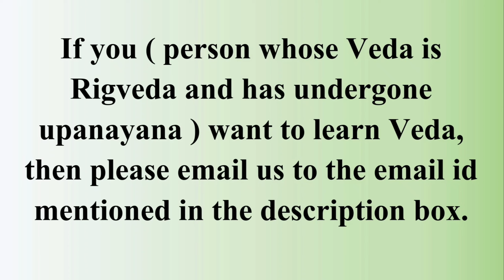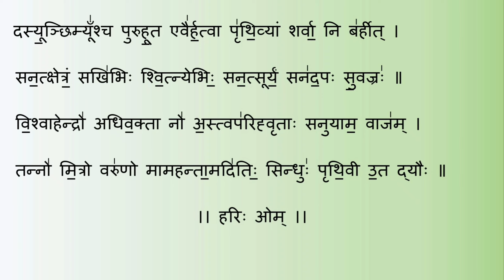रोहिच्छ्यावा । ரோஹிச்யாவா । Rohichyava । Rigveda । To get the benefit of go pooja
Rohichyava - To get the benefit of go pooja.

Listening to this Suktam daily in front of Lord Vishnu sannidhi or Goshala will get us the benefit of doing Go Daanam (Act of gifting a cow).

In Rigveda, the above recited 8 mantras are present in 1st Ashtaka, 7th Adhyaya, 11th Varga.

Important note

We will be posting videos 4 days a week. That is Sunday, Tuesday, Thursday and Friday. Kindly listen to all the Suktas everyday.

Kind note - We need to learn Veda only from proper Guru. Please don't learn Veda from this video. This only for listening.

The above Suktam is rendered by Sri Ramji Swami.

Occasion to listen - Everyday at any time.

These suktas will benefit us only if we do our Nitya Karmanushtanam everyday. we need to listen to these suktas at least 3 times a day.

We are running a Gurukulam ( E B Rangarajachariar Veda Vedantha Dharma Sastra Gurukulam ) in Chennai. Now more than 30 students are studying in our gurukulam. We are welcoming new students to learn Rigveda. We are also providing Accommodation, Food, Modern Education via NIOS. The age between 8-11 years students can join the Gurukulam. Admission opens till April 30th 2021.
Do encourage us to serve the world to know about our Dharma.

நமஸ்காரம்.
"தர்மோ ரக்ஷதி ரக்ஷித:" என்னும் படியாக ஸநாதந தர்மத்தை காப்பாற்ற வேண்டிய கடமை நாம் அனைவருக்கும் உள்ளது. தர்மத்தை காப்பாற்ற வேண்டும் என்றால் உபநயநமாகிய அனைவரும் வேதாத்யயநம் மற்றும் சாஸ்திரப்யாஸங்களை செய்ய வேண்டும் . அதற்காக இப்பொழுது சென்னை தாம்பரம் அருகில் ( ஈ. ப. ரங்கராஜாச்சாரியார் வேத வேதாந்த தர்ம சாஸ்திர குருகுலம் ) ரிக் வேத குருகுலம் நடத்த பட்டு வருகிறது. இப்போது  30 வித்யார்த்திகள் உபயுக்தமாக (Part time) வேதாத்யயனம் செய்து வருகிறார்கள். இப்போது பூர்த்தியாக ரிக் வேதம் அத்யயநம் செய்வதற்கு வித்யார்த்திகள் வரவேற்கபடுகிறார்கள். வித்யார்த்திகளுக்கு இங்கு தங்கும் வசதி,உணவு வசதி மற்றம் அத்யயனம் அனைத்தும் இலவசமாக வழங்க பட உள்ளது. வித்யார்த்திகள் வேதாத்யயநத்துடன் ஆங்கில படிப்பும் ஓபன் ஸ்கூல் (NIOS) மூலம் பயில வசதி உள்ளது. இங்கு வித்யார்த்திகள் நன்றாக வேதாத்யயநம் சாஸ்த்ராப்யாஸம் மற்றும் ஸ்வாநுஷ்டாநத்துடன் தயார் செய்ய படுவார்கள். வித்யார்த்தியாக வருபவர்களுக்கு 8 முதல் 11 வயது வரை அனுமதி உண்டு. கட்டாயமாக உபநயநம் செய்திருக்கவேண்டும்.  ஏப்ரல் 30 – 2021 வரை வித்யார்த்திகளை குருகுலத்தில் சேர்க்கலாம்.

"வேதோநித்யமதீயதாம்"  என்னும் படியாக உபநயநமாகிய அனைவரும் வேதாத்யயநம் செய்து ப்ரதிதினமும் வேதத்தை சொல்ல வேண்டும் லோகக்ஷேமத்திற்காக.

நன்றி.

ನಮಸ್ಕಾರ

“ಥರ್ಮೋ ರಕ್ಷತಿ ರಕ್ಷಿತ:” ಎಂಬ ವಚನಕ್ಕನುಗುಣವಾಗಿ  ಸನಾತನ ಧರ್ಮವನ್ನು ಕಾಪಾಡುವುದು ನಮ್ಮೆಲ್ಲರ ಕರ್ತವ್ಯ. ಧರ್ಮವನ್ನು ಸಂರಕ್ಷಿಸಬೇಕಾದರೆ ಉಪನಯನವಾದ ಎಲ್ಲರೂ ವೇದಾಧ್ಯಯನ ಮತ್ತು ಶಾಸ್ತ್ರಾಭ್ಯಾಸಗಳನ್ನು ಮಾಡಬೇಕು.  ಈ ಉದ್ದೇಶಕ್ಕಾಗಿ ಚೆನ್ನೈ ನಗರದ ತಾಂಬರಂ ಬಳಿ  ‘ಇ. ಬಿ. ರಂಗರಾಜಾಚಾರ್ಯರ್ ವೇದ ವೇದಾಂತ ಧಾರ್ಮ ಶಾಸ್ತ್ರ ಗುರುಕುಲಂ’ ಎಂಬ ಋಗ್ವೇದ ಗುರುಕುಲವನ್ನು ನಡೆಸಲಾಗುತ್ತಿದೆ.  ಪ್ರಸ್ತುತ  ೩೦ ವಿದ್ಯಾರ್ಥಿಗಳು ಈ  ಗುರುಕುಲದಲ್ಲಿ ಸಪ್ರಯೋಜಕವಾಗಿ ಅರೆಕಾಲಿಕ ಅಧ್ಯಯನ ಮಾಡುತ್ತಿದ್ದಾರೆ.  ಸಂಪೂರ್ಣ ಋಗ್ವೇದ  ಅಧ್ಯಯನ ಮಾಡಲು ಹೊಸ ವಿದ್ಯಾರ್ಥಿಗಳನ್ನು ನಾವು ಸ್ವಾಗತವಿದೆ. ವಿದ್ಯಾರ್ಥಿಗಳಿಗೆ ಊಟ, ವಸತಿ, ವೇದ ಪಾಠ, ಮುಂತಾದ ಸೌಲಭ್ಯಗಳನ್ನು ಉಚಿತವಾಗಿಯೇ ನೀಡಲಾಗುವುದು. ನಮ್ಮಲ್ಲಿ ವಿದ್ಯಾರ್ಥಿಗಳಿಗೆ ವೇದಾಧ್ಯಯನದೊಂದಿಗೆ ಮುಕ್ತ-ಶಾಲೆ (ಎನ್.ಐ.ಒ.ಎಸ್.) ಮೂಲಕ ಆಂಗ್ಲ-ಆಧುನಿಕ ಶಿಕ್ಷಣದ ವ್ಯವಸ್ಥೆಯೂ ಲಭ್ಯವಿದೆ.  ಇಲ್ಲಿ ವಿದ್ಯಾರ್ಥಿಗಳು ವೇದಾಧ್ಯಯನ, ಶಾಸ್ತ್ರಾಭ್ಯಾಸ, ಮತ್ತು ಸ್ವಾನುಷ್ಠಾನಗಳಲ್ಲಿ ಪಾರಂಗತರಾಗುತ್ತಾರೆ.  ಗುರುಕುಲವನ್ನು ಸೇರಬಯಸುವ ವಿದ್ಯಾರ್ಥಿಗಳು ೮-೧೧ ವಯಸ್ಸು ಒಳಪಟ್ಟಿರಬೇಕು, ಹಾಗೂ ಕಡ್ಡಾಯವಾಗಿ ಉಪನಯನ ಸಂಸ್ಕಾರವನ್ನು ಹೊಂದಿರಬೇಕು. ವಿದ್ಯಾರ್ಥಿಗಳು ಏಪ್ರಿಲ್-೩೦-೨೦೨೧ರ ವರೆಗೆ ಗುರುಕುಲಕ್ಕೆ ದಾಖಲಾಗಬಹುದು.

"ವೇದೋನಿತ್ಯಮಧಿಯತಾಂ" ಎಂಬ ಪ್ರಕಾರ, ಉಪನಯನವಾದ ಎಲ್ಲರೂ ವೇದಗಳನ್ನು ಅಧ್ಯಯನ ಮಾಡಬೇಕು, ಮತ್ತು ಲೋಕಕ್ಷೇಮಾರ್ಥವಾಗಿ ಪ್ರತಿದಿನ ವೇದ ಮಂತ್ರಗಳನ್ನು ಜಪಿಸಬೇಕು.

  ಧನ್ಯವಾದಗಳು.